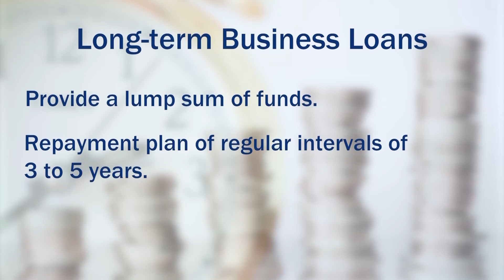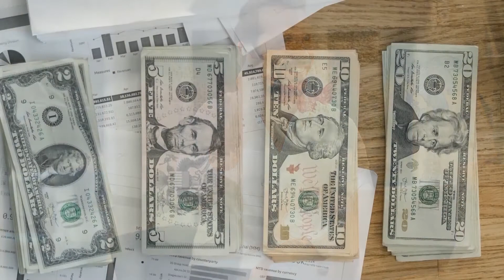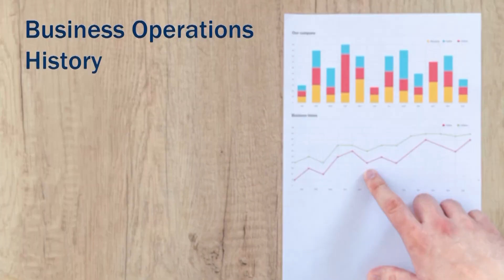What is an Auto Shop Business Loan and Why Should You Apply for One?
Auto Shop Business Loans are industry-specific loans offered by traditional and non-traditional lenders to support a range of business needs. Lenders tend to view auto shops as a venture worth funding, especially with the advancement of newer vehicles. Businesses in the auto industry tend to develop a strong earning potential, thus making acquiring funds more accessible. The best solution for those who need quick funding is to gain access to necessary funds through a loan. Business owners should apply for loans that offer low-interest rates, down payments, and collateral requirements.

Your business can use these funds to:
Expand a practice or location
Purchase or refinance office space
Purchase necessary equipment
Run payroll
Manage capital flow

Most auto shops can be eligible for financing to better their businesses. Here are some examples of auto shops that can obtain a business loan:
Transmission Shops
Auto Body Shops
Auto Glass Repair Shops
And Other Relevant Auto Services Businesses

Here are the types of loans and financing options available to qualifying auto shop businesses:

SBA loans- Most businesses opt-in for an SBA 7(a) loan. With it, you can access up to $5 million in working capital for 25 years with an APR of 5-9%.
Business lines of credit- Like a credit card for a consumer, a merchant can pull funds from the line and deposit them in their bank account.
Equipment financing- Purchasing new equipment can cost businesses a pretty penny. This financing option is used to purchase necessary business equipment.
Long-term business loans- Provides borrowers with a lump sum of funds, with a repayment plan of regular intervals of 3 to 5 years.
Short-term business loans- It provides a lump sum upfront to a borrower and has a repayment period ranging from three months to two years.

So why should you apply for Auto Shop Financing?
Here are some of the advantages of Auto Shop business loans and financing:

Gain access to the working capital needed to maintain day-to-day operations

Receive the funds needed to purchase and upgrade equipment

Renovate your existing office or utilize the funds to acquire a second location

Improve your cash flow by consolidating existing debt into a low monthly payment

Utilize funds with little to no lender restrictions - The funds provided are received as lump sums in your business bank account.

Improve your marketing and advertising endeavors to acquire new customers

At First Union Lending, our funding specialists are ready on standby to help determine your qualifications and walk you through the application process to receive funds as soon as possible.

While each of the available loans have varying qualifications, we will typically ask for the following general information:
Business Operations History
Business Revenue Statements
Personal & Business Credit Scores
Collateral if needed

Once we’ve received your information, reviewed your application, and approved the loan, your business bank account will receive funds in a matter of days. Once deposited - you have free reign to use the funds to help enhance your practice.

First Union Lending has provided working capital to many auto shops run by passionate mechanics who enjoy repairing vehicles daily. We are ready to help small and growing businesses attain the necessary funds when needed.

First Union Lending offers numerous financing programs designed with small businesses in mind. Our business loans are fast and flexible, with financing options ranging from $5,000 to 2 million dollars.

We have the funds to help!

Call today to learn more about our various financing solutions to help your business grow and become successful.